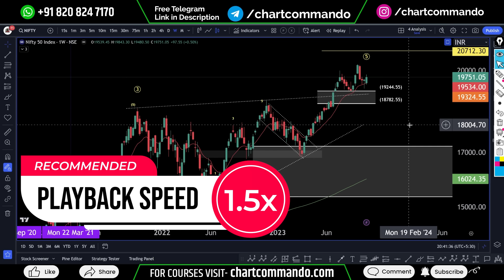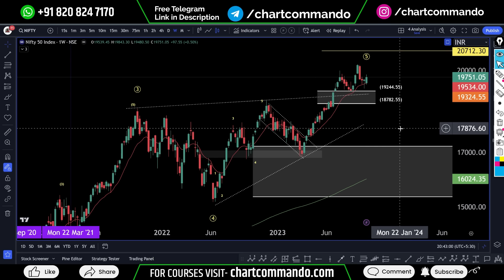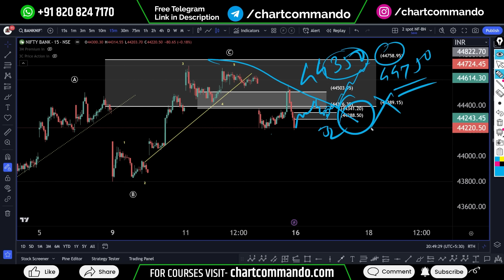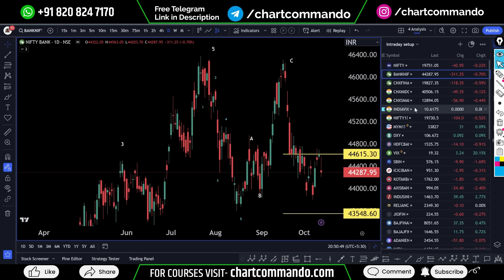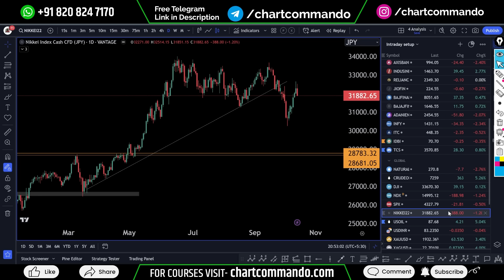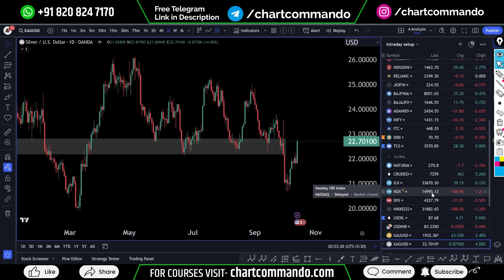Effect of War on Share Market | Technical Analysis and Levels | Chart Commando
This is a YouTube livestream in which we will do a Technical Analysis of nifty 50, bank nifty, finnifty. Also, we forecast our Indian market, Learn how to plan your Intraday Trade Setup for tomorrow, derivative trading levels, OI data, and discuss the latest trading strategy.
We will talk about the market price action and the effect on the market due to upcoming elections in India.
हमारे कोर्सेस की जानकारी के लिए गूगल पर सर्च करे “Chart Commando”
Open demat account-: डीमैट खाते के साथ आपको मिलता है मुफ्त VIP analysis group और stock market basic course और साथ ही साथ  0 brokerage for equity & Mutual funds.

अगर आप सीखना और कमाना चाहते हैं, तो हमारे कमांडो VIP analysis group से जुड़िए.

Your privacy is very important to us, and we will never sell or share any of your private data with anyone.

Mobile Apps
"Chart Commando Android App”
For Daily Updates and More Learning.

nifty Monday

nifty analysis for Epiry
Finnifty analysis for Epiry
Bank nifty analysis for Epiry

Finnifty outlook for next week

nifty today
nifty tomorrow
nifty analysis

nifty live

nifty tomorrow
Share market weekly prediction
Share market weekly forecast